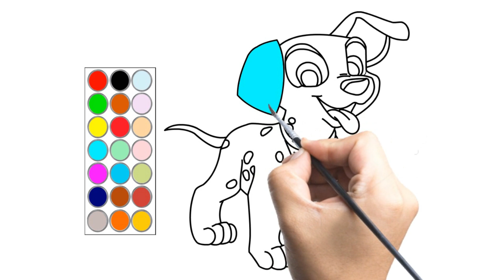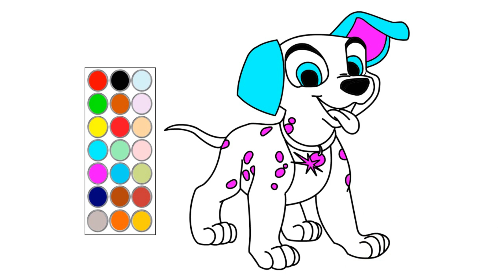como dibujar y colorear un lindo perrito, dibujos para niños 🐕‍🦺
hola! en este video te muestro como dibujar  un lindo perrito, dibujos para niños 🐕‍🦺